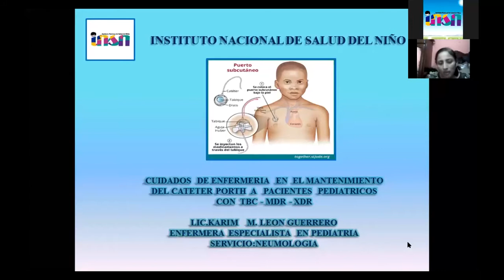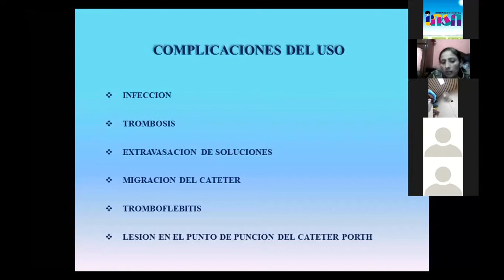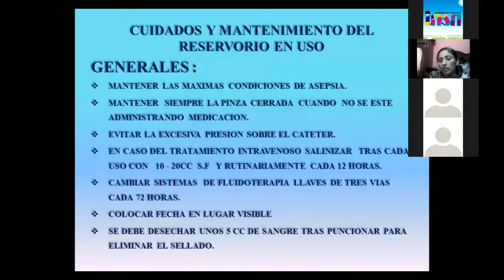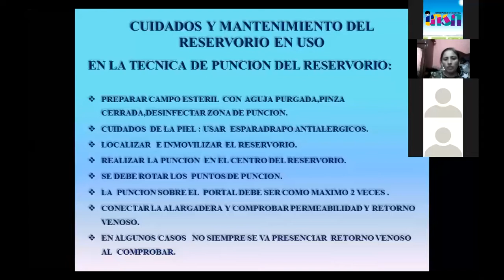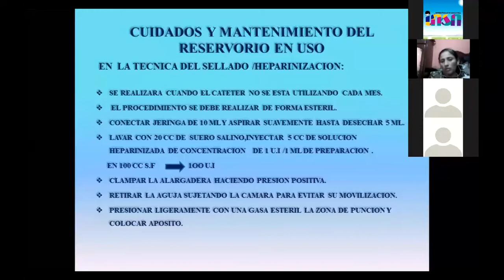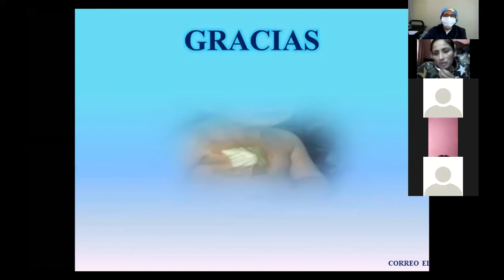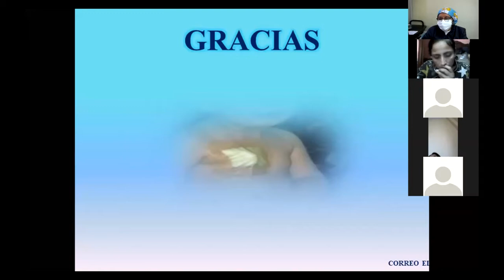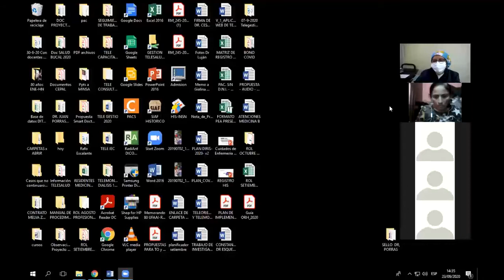Cuidados en Enfermeria en el Mantenimiento del cater Porth a Pacientes pediatricos con TBC